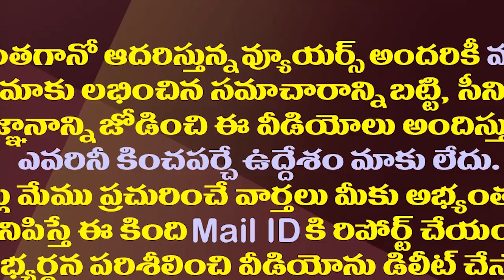రాజధాని విశాఖకు మహర్దశ..3500కోట్లతో జగన్ భారీ ప్లాన్| YS Jagan Big Plan For Visakhapatnam Capital